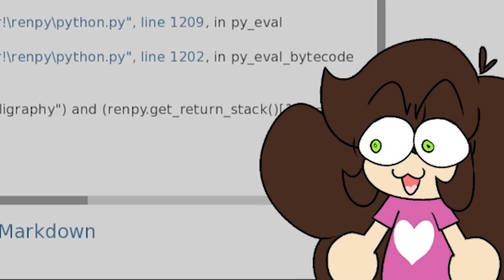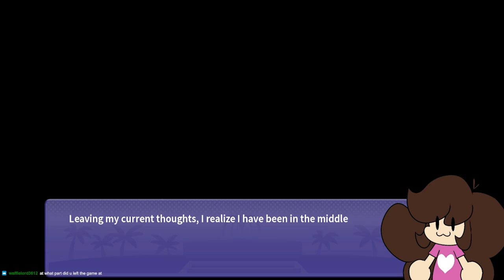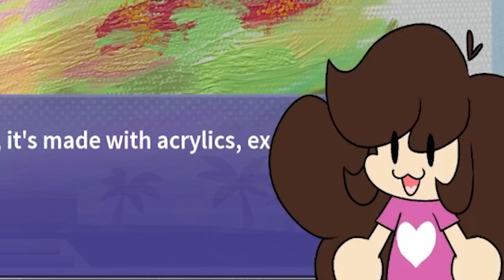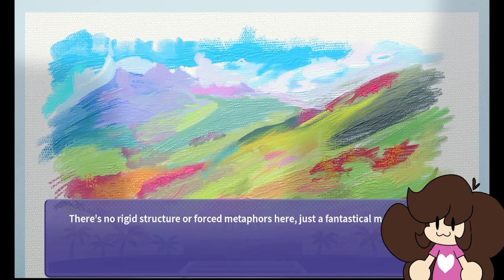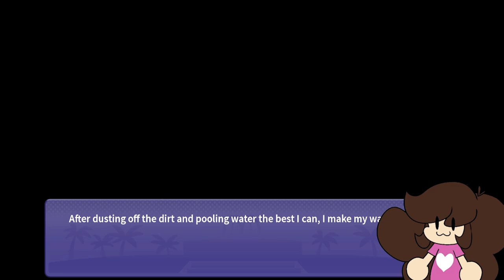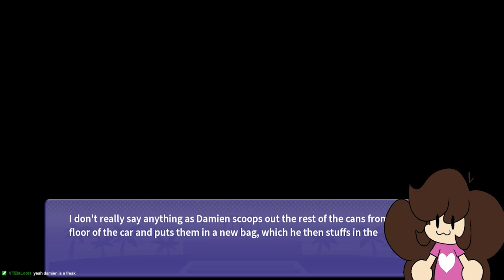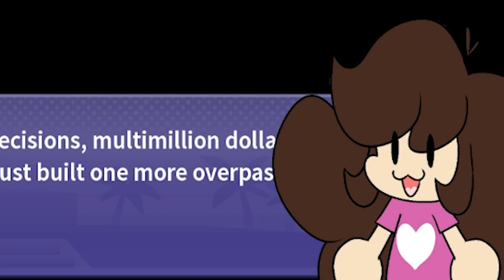I Wani go inside and dry off.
Why did we have to outside? Outside is meh at best.

Main YouTube: @MeganHeartz

I stream on Twitch Monday to Wednesday at 6pm EST come check me out!